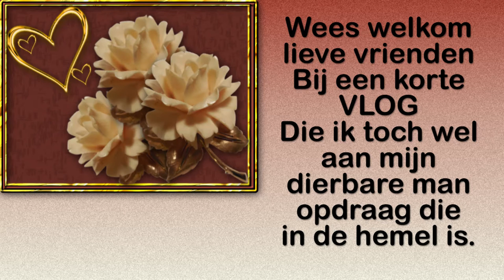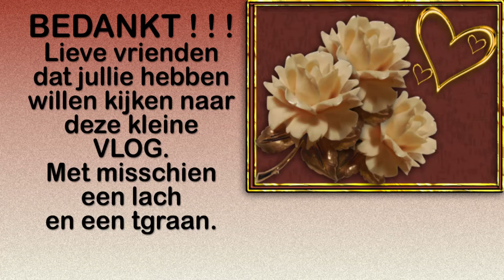25 februari vandaag presies 4 jaar geleden dat mijn dierbare man Jack is overleden Elwing is loops